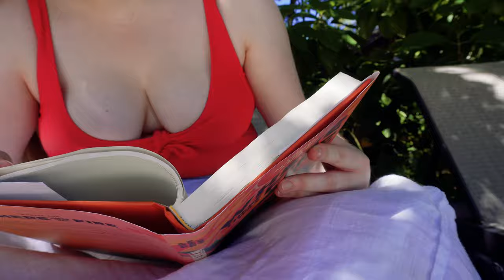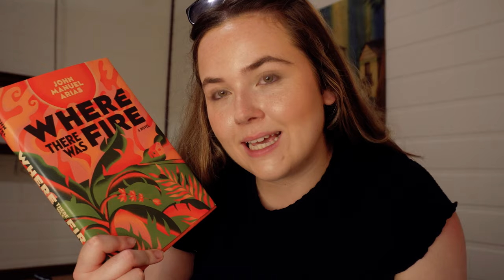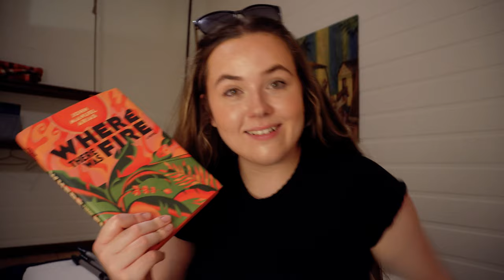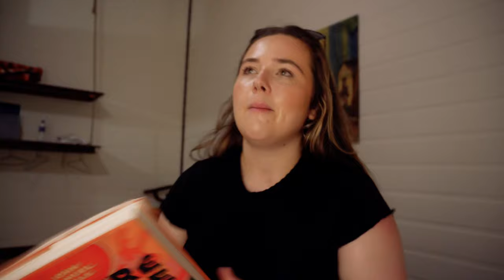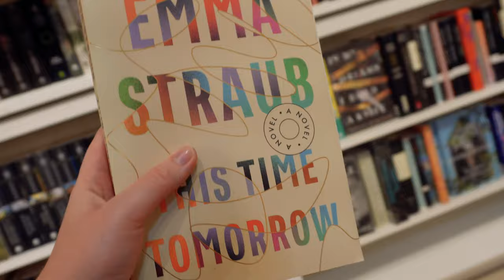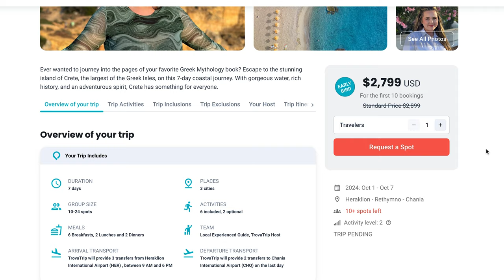i travelled to Costa Rica with some of YOU!🏖🌴🥥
Thank you to Sapphire, Kirsti, Sarah, Desiree, Chelsea, Natalie, Erica, Lucy and Hannah for making this trip so special💕

🌊🧜🏻‍♀️🇬🇷has this vlog made you want to come to Greece with me?! Check out the trip and all the details here!

and Natalie!!

This video is not sponsored by Trova Trip, but I did get paid as part of my work with them, so I have marked the video as paid promotion for transparency.